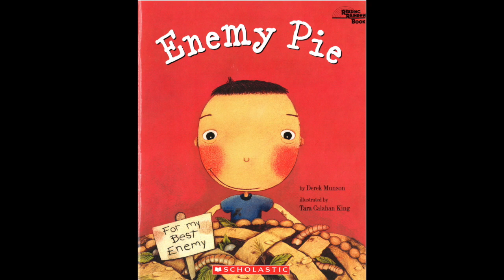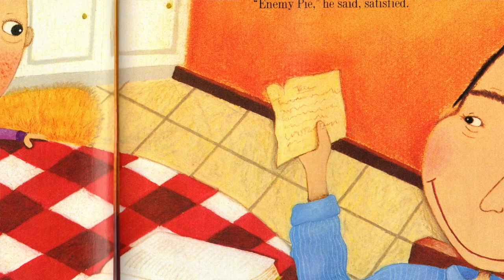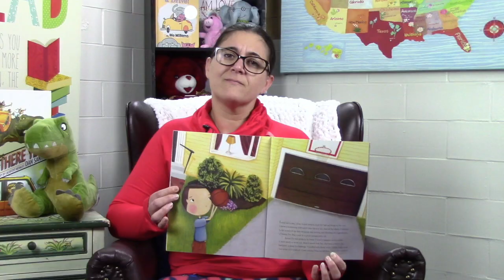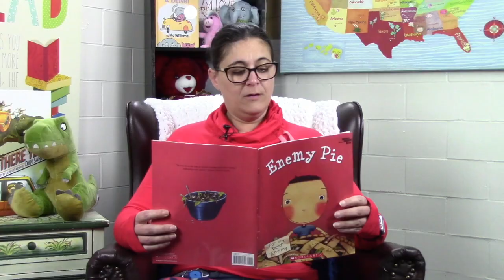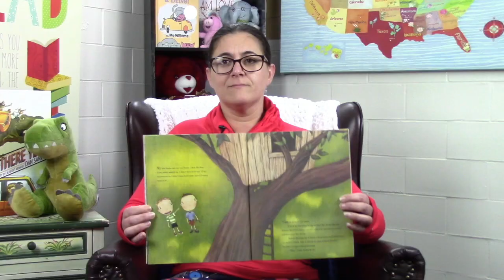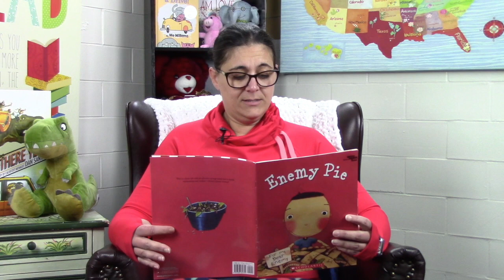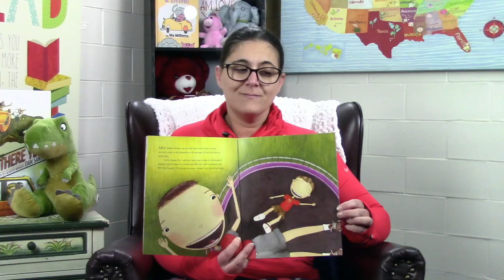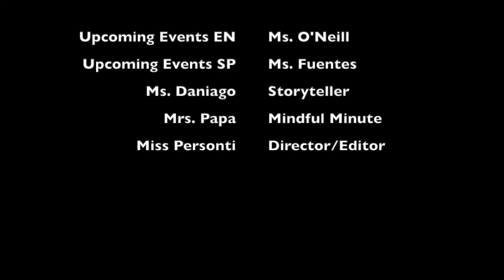Sunday Storytime Episode 14 - Ms. Daniago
This video is about Sunday Storytime Episode 14 - Ms. Daniago